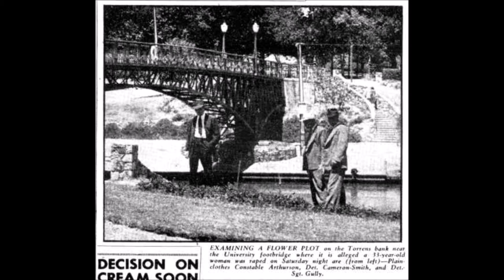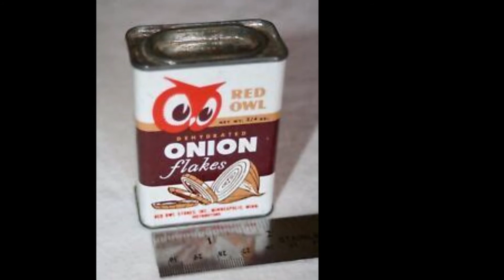The Dahlia Plot Murder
A chance meeting between two people in 1950 left one of them dead and the other facing the hangman's rope.